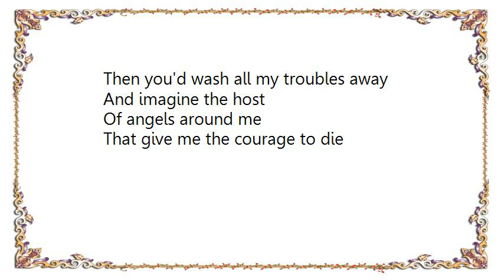Erasure - Victim of Love Extended Mix Lyrics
[Lyrics Erasure - Victim of Love Extended Mix]
Show me the way
They say safety in numbers
I lift up my eyes to the sky
And imagine a crowd

Of hearts that surround me
And give the me courage to die
Were you to weep
And lie at my feet

Then you'd wash all my troubles away
And imagine the host
Of angels around me
That give me the courage to die